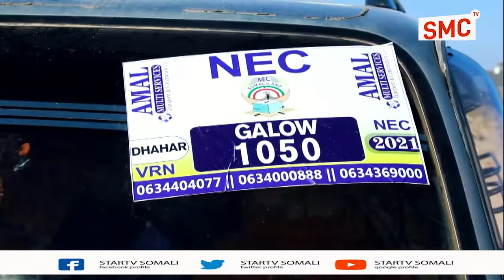Koomishanka Doorashooyinka Somaliland Ayaa Kala Diray Hawl Wadeenada Qaybinay kaadhadhka Codbixinta